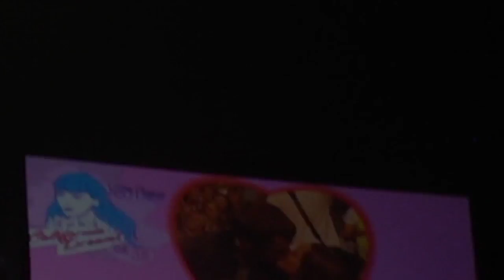A Long Distance Love Story Part Four: "Our Engagement"